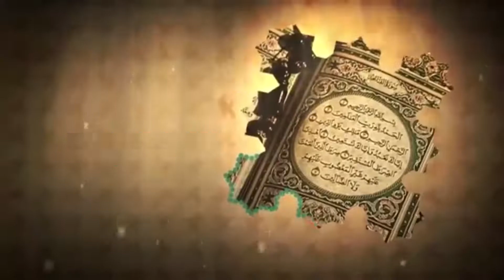4 août 2021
NOURDINETV KANKAN COMPREND L'ISLAM VOL2    INFO 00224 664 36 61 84